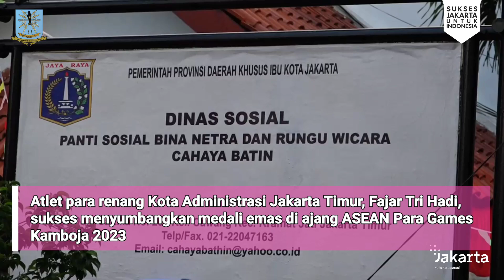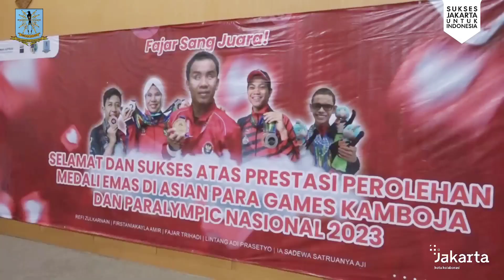Raih Emas di ASEAN Para Games Kamboja 2023, Fajar Tri Hadi Dapat Apresiasi dari Walikota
Atlet para renang Kota Administrasi Jakarta Timur, Fajar Tri Hadi, sukses menyumbangkan medali emas di ajang ASEAN Para Games Kamboja 2023 pada awal Juni lalu. Atas keberhasilannya itu, atlet peraih medali emas dari nomor 4 x 100 meter gaya ganti estafet putra mendapat penghargaan dari Walikota Administrasi Jakarta Timur, M. Anwar.

Penghargaan diberikan langsung Walikota di Ruang Pola Lantai 2 Blok A, Kantor Walikota Jakarta Timur, Senin (10/7/2023). Walikota mengapresiasi torehan sang atlet yang merupakan Warga Binaan Sosial (WBS) Panti Sosial Bina Netra dan Rungu Wicara Cahaya Batin. Prestasinya tak hanya prestasi kehormatan secara pribadi bagi atlet tapi juga membanggakan warga Jakarta Timur dan DKI Jakarta di ajang internasional.